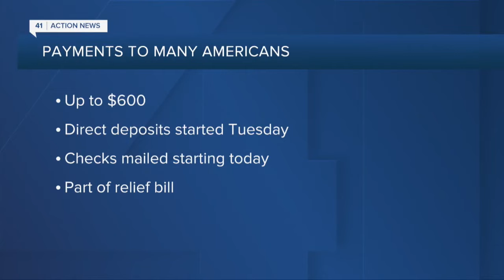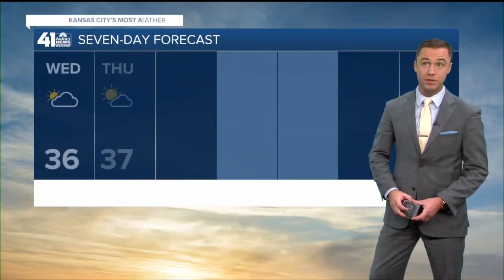41 Action News Latest Headlines | December 30, 7am